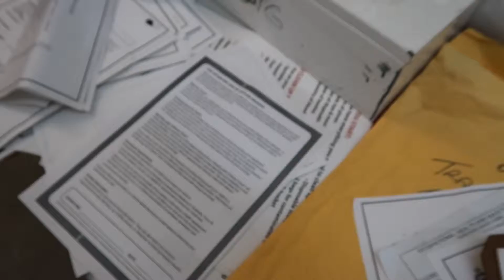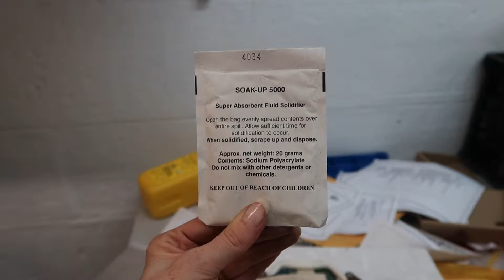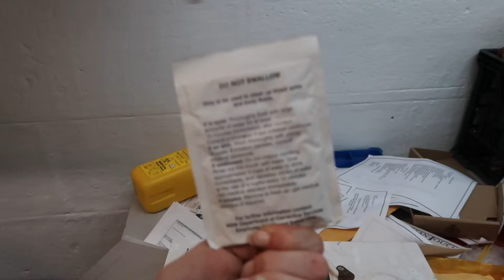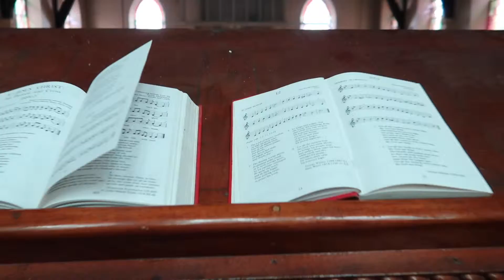PLGRMS Music Video BTS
in parramatta correctional facility aka Parramatta Gaol.

One of the coolest locations I have ever filmed in.
I recently did some research on parramatta Gaol and it has some crazy history, its a medium security gaol- It was first built in 1798 and closed in 2011, crazy to think there was people in the cells literally only 9ish years ago, you could feel the eeriness within its walls.

Super excited to share the music video with everyone;